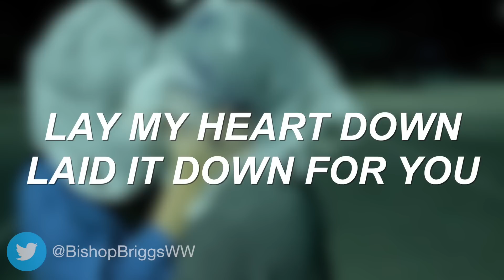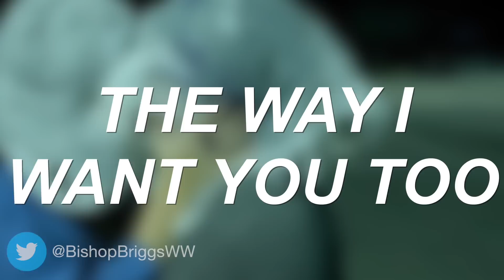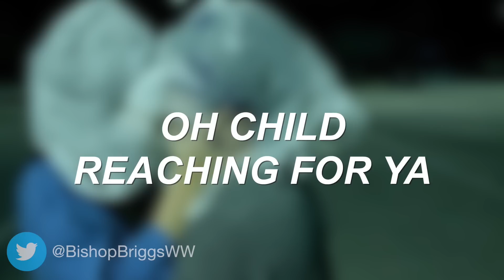The Way I Do - Bishop Briggs (Lyrics)